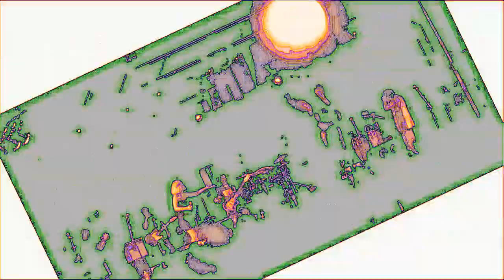Aurora García&Raimundo Amador, The Thrill Is Gone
La emoción se ha ido